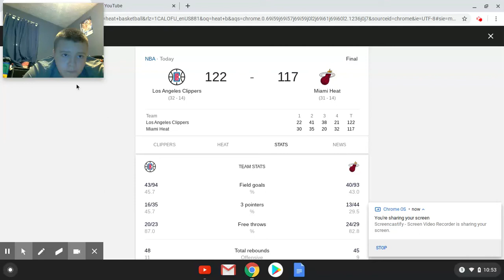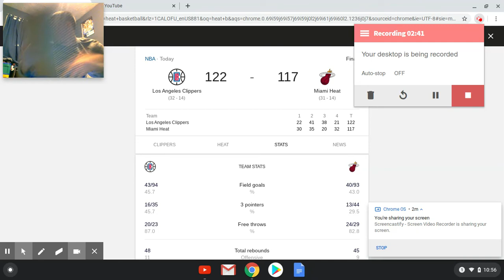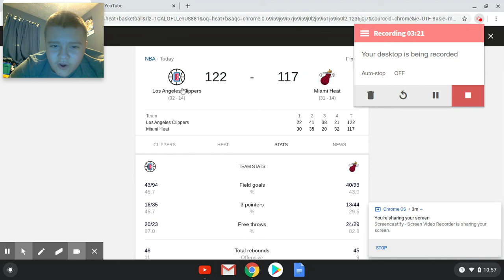LOS ANGELES CLIPPERS BEAT MIAMI HEAT 122-117 REACTION